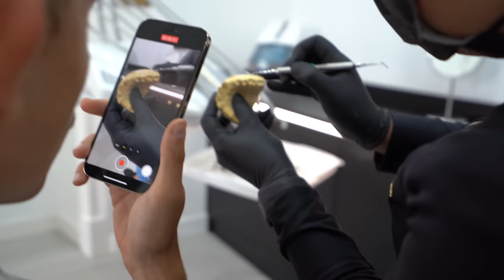COMPREI UM SORRISO?! | RUIVO